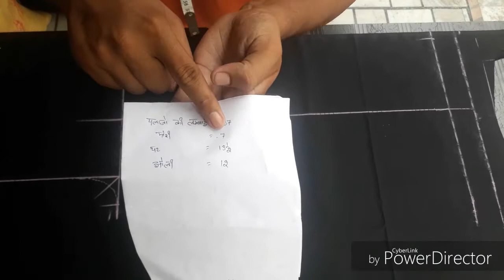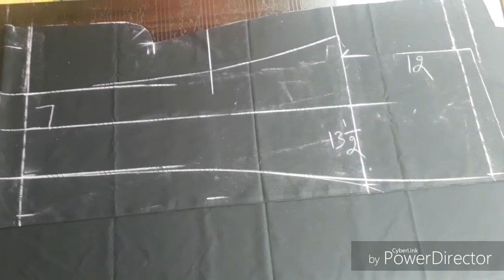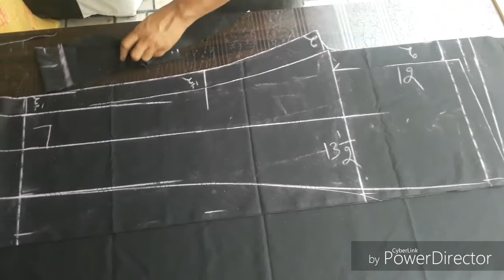Plazzo Ki Cutting Kare Very Simple Trick Se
in this video friends we can teach about plazzo cutting. in this video friends we are using I simple trick whis helps us to learn this.